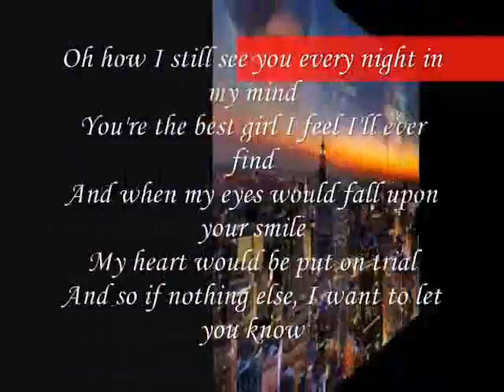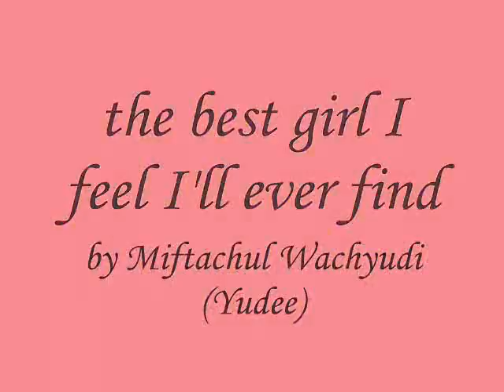the best girl I feel I'll ever find,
do.
do so
Money is an excellent servant, but the host
very bad.